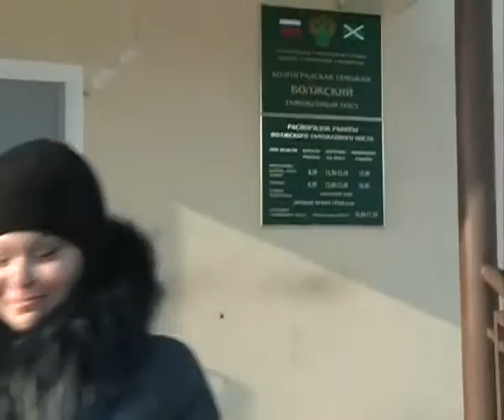Только хорошие новости 26 января 2012